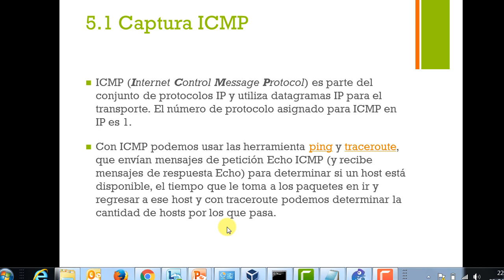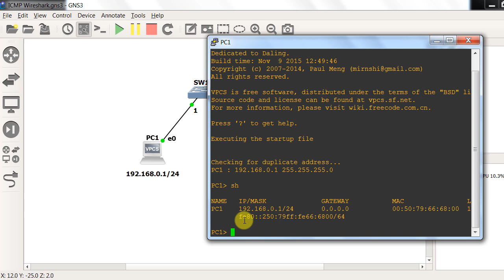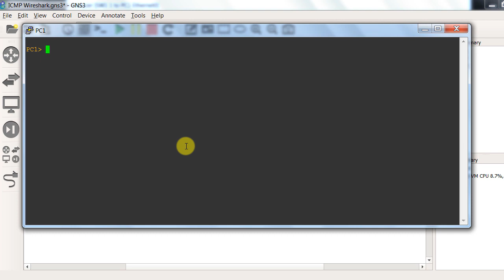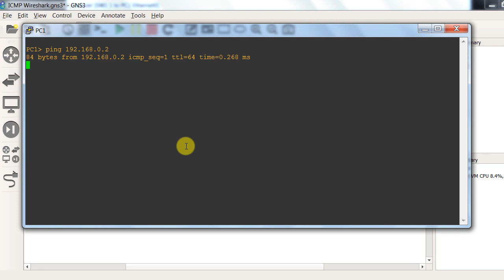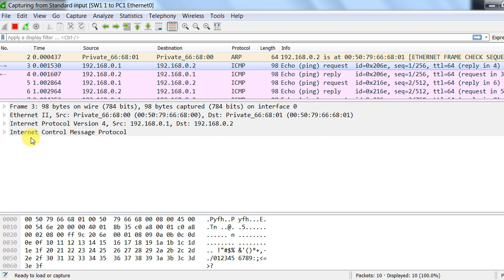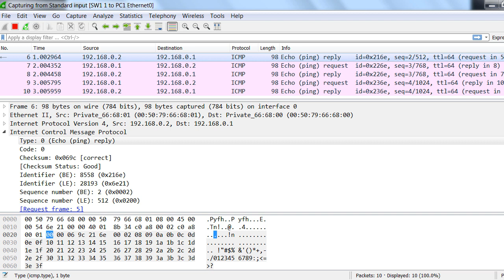Captura del paquete ICMP con GNS3 y Wireshark